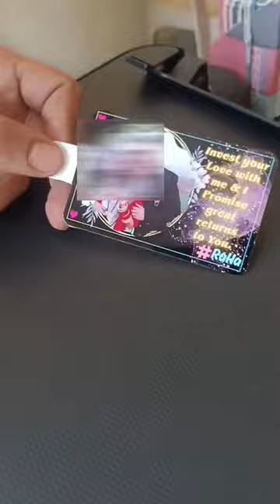CUSTOM YOUR LOVE ATM | FULL VIDEO